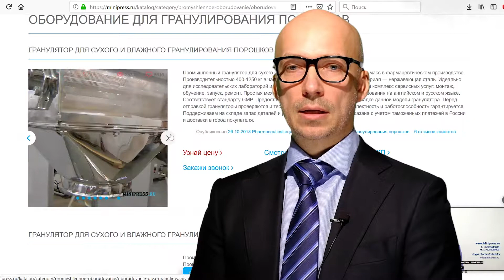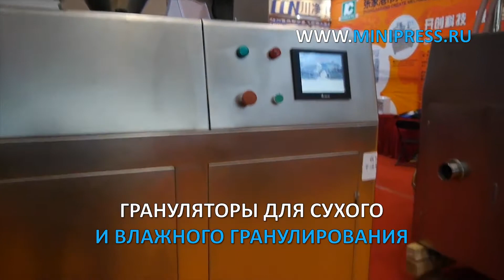Оборудование для гранулирования порошков Minipress.ru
Оборудование для гранулирования порошков Minipress.ru  Добро пожаловать на специализированный сайт посвященный оборудованию для сухого и влажного гранулирования фармацевтических порошков, получение гранул окатыванием и в кипящем псевдосжиженном слое. Мы более 15 лет оказываем нашим клиентам помощь в выборе, поставке, наладке грануляторов! Вы в поиске надежного поставщика оборудования для гранулирования? Мы предоставим вам лучший сервис 24/7. Мы имеем в ассортименте лабораторные грануляторы, компактные машины среднего размера и большие грануляторы.

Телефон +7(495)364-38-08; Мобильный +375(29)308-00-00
Россия, Москва

БОЛЬШОЙ ВЫБОР ГРАНУЛЯТОРОВ
Постоянно обновляемый каталог оборудования для грануляции с фотографиями, описаниями, видео и ценами.
ОБСУЖДЕНИЕ ВАШИХ ИДЕЙ ПО ПРОИЗВОДСТВУ ГРАНУЛ
Поможем в подборе модели гранулятора. Большой опыт в типах и возможностях гранулирования сухого и влажного типов. Ценные советы.

ГРАНУЛИРОВАНИЕ ПОРОШКОВ
Мы поставили перед собой задачу, помогать нашим клиентам в поисках автоматических грануляторов. Многолетний опыт подобной деятельности показывает, что многие клиенты сталкиваются, в первую очередь, с непониманием технологического процесса при выборе модели. Покупка оборудования для гранулирования осуществляется после подробного обсуждения задачи, консультацией с производителем оборудования, свойств и особенностей вашего порошка и дальнейшего использования готовых гранул.

ГРАНУЛЯЦИЯ ФАРМЫ
Производство сферических гранул из порошков, имеющих вид конечного изделия.

ГРАНУЛИРОВАНИЕ СЫРЬЯ
Технологическая подготовка порошка в гранулах для пищевой, фармацевтической, косметической и химической продукции.

ГРАНУЛЯТ
Гранулирование порошков как вспомогательного сырья при производстве таблеток и желатиновых капсул.

ГРАНУЛЫ ПОРОШКОВ
Придание дополнительной текучести, сыпучести порошку в фармацевтической и косметической промышленности.

ЭТИКЕТИРУЮЩИЕ МАШИНЫ
МИКСЕРЫ И СМЕСИТЕЛИ ПОРОШКОВ
ТАБЛЕТОЧНЫЕ ПРЕССА
БЛИСТЕРНЫЕ МАШИНЫ
ЛАБОРАТОРНЫЕ АНАЛИЗАТОРЫ
ЦЕЛЛОФАНАТОРЫ
ГРАНУЛЯТОРЫ ПОРОШКОВ
СЧЕТЧИКИ ТАБЛЕТОК И КАПСУЛ
КАПСУЛОНАПОЛНЯЮЩИЕ МАШИНЫ
УПАКОВЩИКИ ПОРОШКОВ
ТУБОНАПОЛНЯЮЩИЕ МАШИНЫ
КАРТОНАЖНЫЕ МАШИНЫ
УПАКОВЩИКИ ЧАЯ
ВАКУУМНЫЕ ТРАНСПОРТЕРЫ
ДРАЖИРОВОЧНЫЕ КОТЛЫ
ВИБРАЦИОННЫЕ СИТО